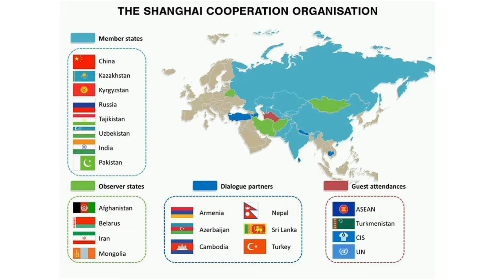पाकिस्तान में एस जयशंकर का स्वैग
भारत के विदेश मंत्री एस जयशंकर पाकिस्तान में sco सम्मिट में भाग लेने पहुंचे हैं. दोस्तो चाहे एयरपोर्ट हो या फिर शहबाज का घर, पाकिस्तान में एस जयशंकर का स्वैग देखने को मिला.

पहले तो एस जयशंकर का नूर खान एयरबेस पर ब्लैक चश्मे में अपना स्वैग दिखाया. उसके बाद शहबाज शरीफ के सामने रेड कार्पेट पर उनकी ग्रैंड एंट्री देखने को मिली. पाकिस्तान के प्रधानमंत्री शहबाज शरीफ ने डिनर रिसेप्शन पर विदेश मंत्री एस जयशंकर का हाथ फैलाकर स्वागत किया.
आसपास मौजूद सभी लोग देखते ही रह गए.की जैसी शहबाज शरीफ ने एस जयशंकर को आते देखा, तो उन्होंने हाथ मिलाने के लिए अपना हाथ आगे पहले से बढ़ा दिया. इसके बाद जयशंकर और शरीफ ने गर्मजोशी से हाथ मिलाया और बहुत ही संक्षिप्त बातचीत की. पाकिस्तान कड़ी सुरक्षा के बीच एससीओ बैठक की मेजबानी कर रहा है. लेकिन अब सवाल ये है sco सम्मिट क्या है जिसकी वजह से भारत को पाकिस्तान जाना पड़ा चलिए जानते है लेकिन

Video resource by Ani news